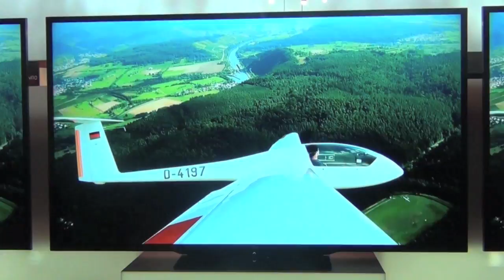Televisor Sharp Aquos U HD 4K 70 pulgadas y televisor Aquos LED 90 pulgadas CES 2013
Aquí les presentamos nuestros últimos videos del CES 2013 y que mejor que despedirnos con dos televisores de la empresa Sharp, el Aquos U HD 4K de 70 pulgadas y el otro es un Aquos LED de 90 pulgadas, el Aquos U HD 4K no se encuentra en el mercado se espera que llegue en algún momento del próximo año, el segundo es el televisor mas grande en LED que existe en el mundo según el pequeño anuncio que ustedes pueden ver debajo del televisor.